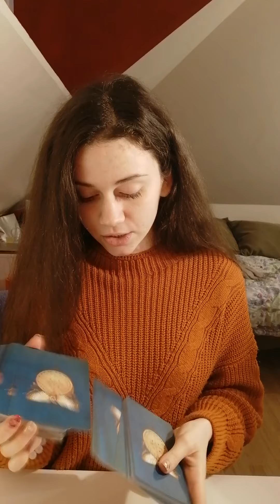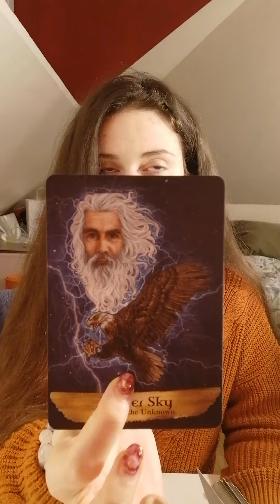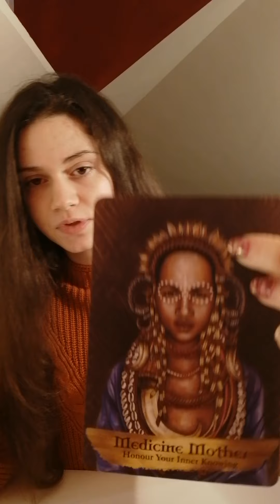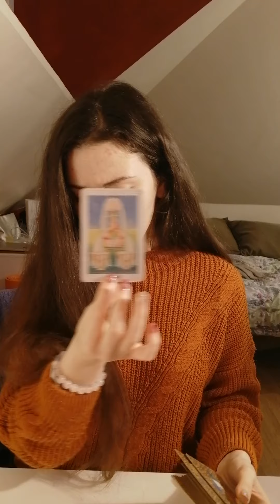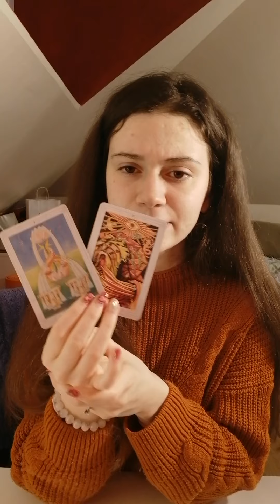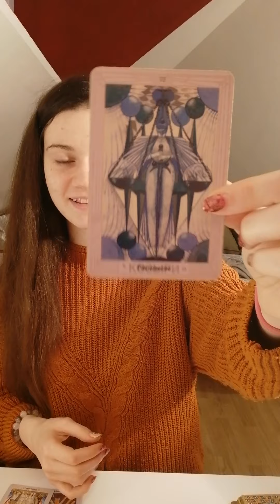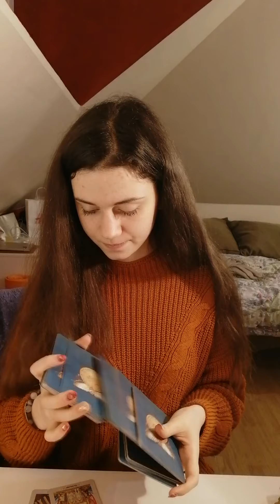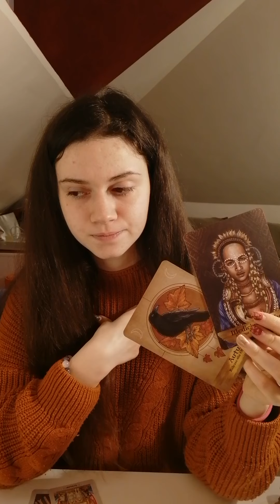Scorpio ♏ (rest of 2020) ANCIENT PAST LIVES TALENTS! Tune into your desires✨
Hello, divine souls! My name is Jules and I was guided to begin sharing with you my intuitive gifts. I "read" auras, the akashic records and I channel spirit. My strongest gift is claircognizance, as well as I hear and see beyond the veil. I like to use cards and other tools to navigate the information I receive.
🐯I am not a professional life/spiritual coach, so don't view me as such. All I am is a part of the collective of awakening beings on Earth and I want to participate and serve you to the fullest capacity at every given moment of the now.
If I had to label myself I would say I'm a light/ shadow worker and an old soul. 🐯
This channel is an expression of my deeper calling and it's still a project I'm developing. However, if you want a personal reading all of my info is here ⬇️⬇️⬇️
(Please check in with your state of being before booking a reading as my cards are VERY HONEST)

FEEL FREE TO DM ME IF YOU HAVE QUESTIONS :)

HIGHLY DESIRED DECKS

BY LAW I MUST STATE THAT THESE VIDEOS ARE FOR ENTERTAINMENT AND ANY DECISIONS MADE BASED ON THE READINGS ARE FULL RESPONSIBILITY OF THE INDIVIDUAL, NOT ME AND MY CHANNEL.